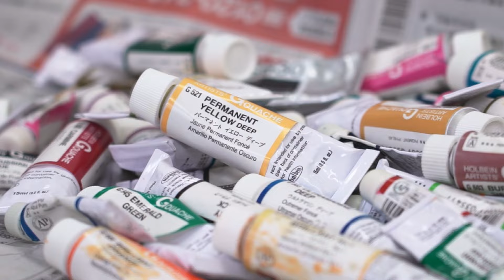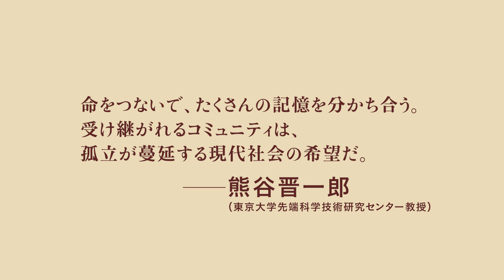映画『江里はみんなと生きていく』予告編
重い障害のある女性の、家族やケアスタッフとの暮らしを12年にわたって取材したドキュメンタリー。千葉県浦安市で介助を受けながら生活する女性に起こるさまざまな出来事とともに、母親やケアスタッフとの関係などを映し出す。監督を『妻はフィリピーナ』や『もっこす元気な愛』などの寺田靖範が務める。
配給: おもしろ制作
配給: JyaJya Films